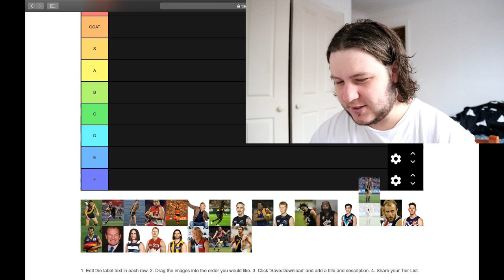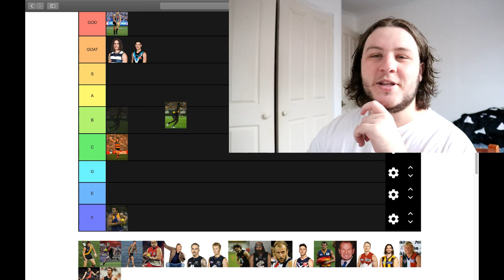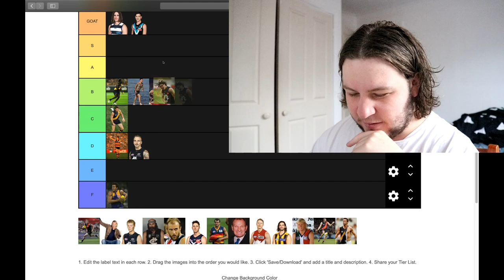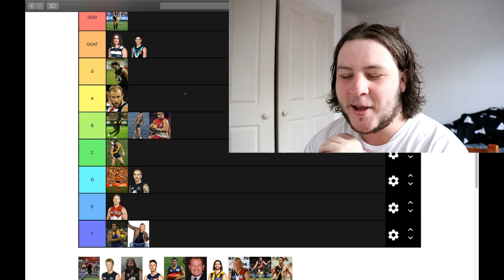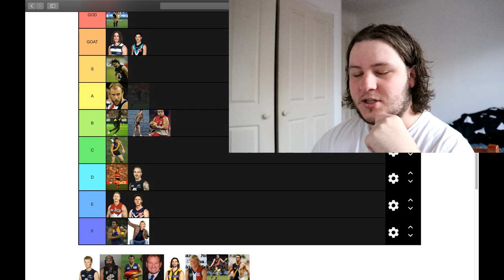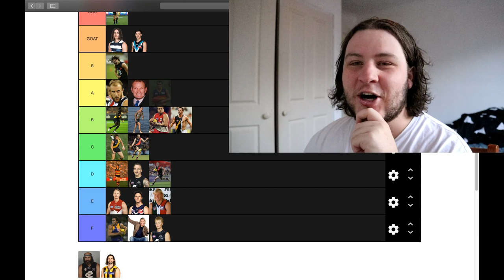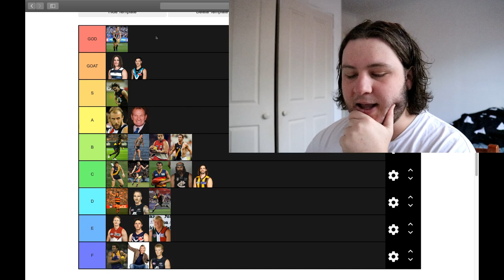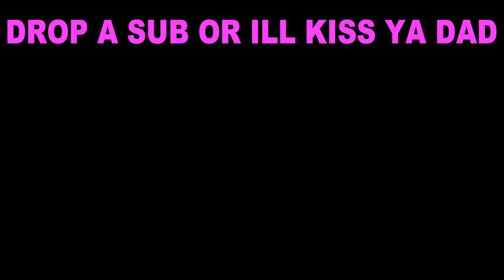AFL CULT FIGURES